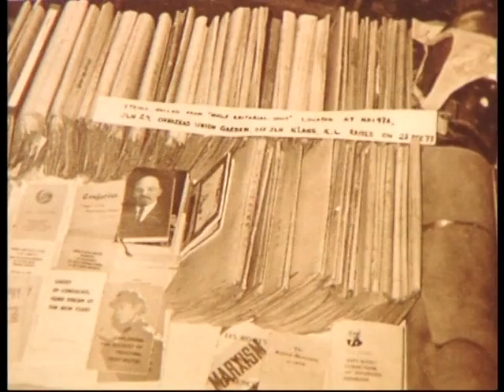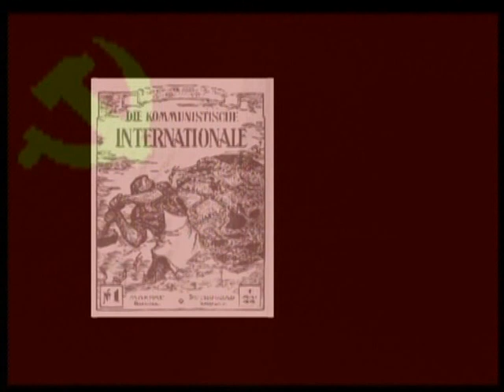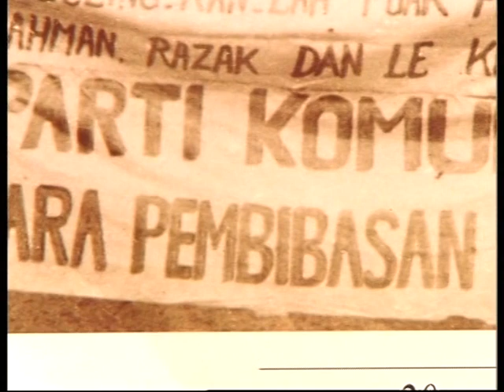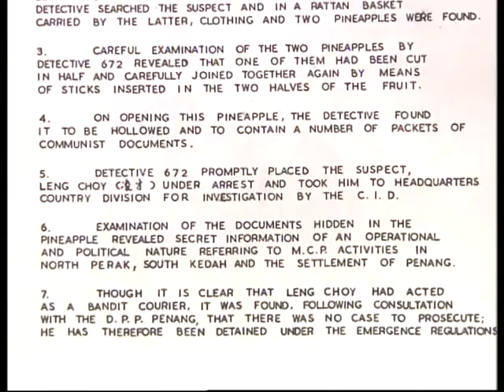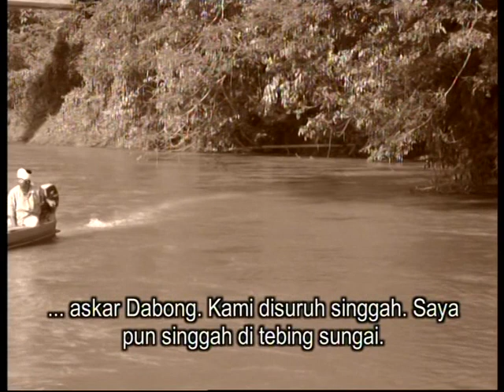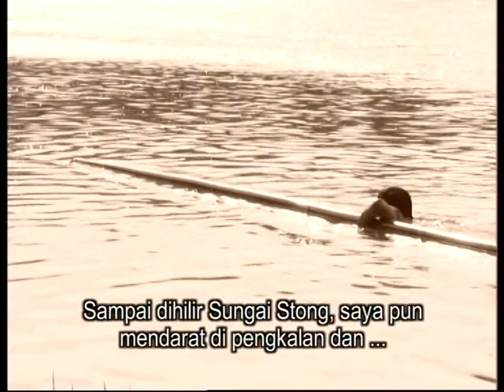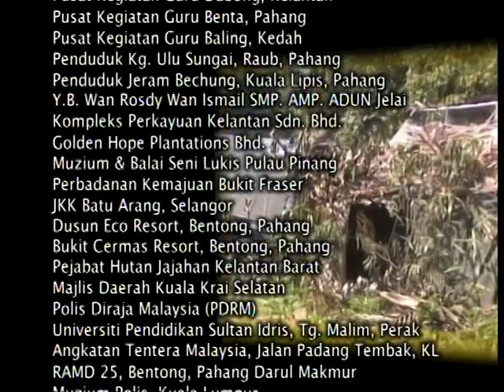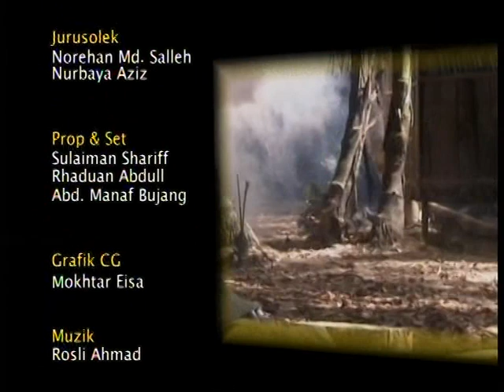EduwebTV : Pertemuan Baling Bahagian 1